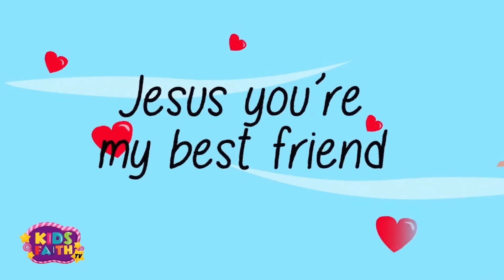Thank You God | Thanksgiving Song for Kids | Praise and Gratitude | Kids Faith TV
Join us in this heartwarming Thanksgiving song, "Thank You God," to celebrate and thank God for all the blessings in our lives—our health, our happiness, and everything we cherish. Sing along with the lyrics and express your gratitude for God's love and grace. What are you thankful for today? Let’s lift our voices and thank Jesus for the joy He brings. A perfect song to instill gratitude in little hearts!

🍁 𝐀𝐁𝐎𝐔𝐓 𝐊𝐢𝐝𝐬 𝐅𝐚𝐢𝐭𝐡 𝐓𝐕 🍁
Kids Faith TV provides biblical songs and content and help make learning about God a fun and enjoyable experience for kids and the entire family.
Kids Faith TV creates beautiful 3D and 2D animation, educational lyrics, and melodious music.
Get ready to sing, laugh, dance, and pray with our videos, and have fun trusting and enriching your faith in God. We hope to remind you of God's love!
May Kids Faith TV videos bring you peace and a closer relationship with God Almighty, Amen!

𝗩𝗶𝗲𝘄 𝗡𝗲𝘄 𝟯𝗗 𝗔𝗻𝗶𝗺𝗮𝘁𝗲𝗱 𝘃𝗶𝗱𝗲𝗼𝘀 𝗳𝗿o𝗺 𝗞𝗶𝗱𝘀 𝗙𝗮𝗶𝘁𝗵 𝗧𝗩
➟Go Tell It On The Mountain | Christmas Song with lyrics | Kids Songs from Kids Faith TV

Kids Faith TV creates melodious educational entertainment about God and Jesus.